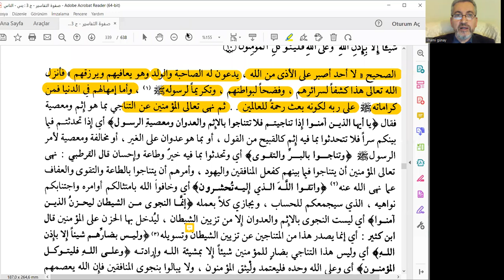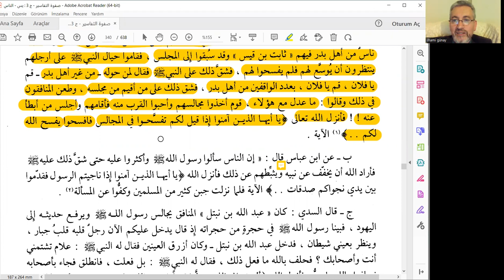Mücadele Suresi 6